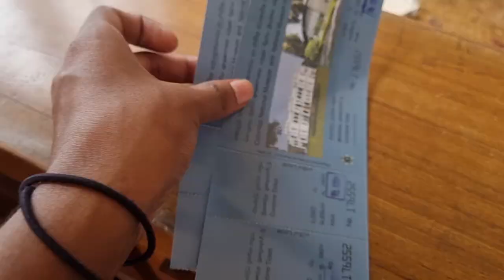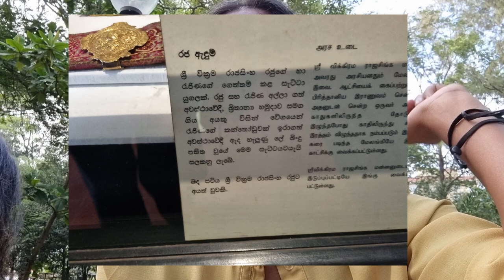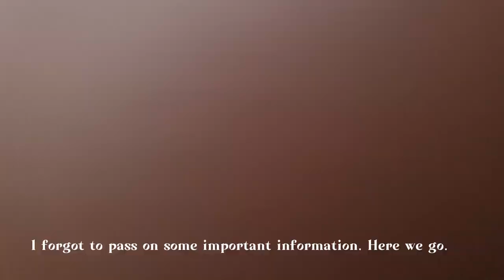A day at the Colombo Museum 🏛️ || Sri Lanka 🇱🇰 || 1 st Vlog 💕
Hi lovelies ! let's go on a date !